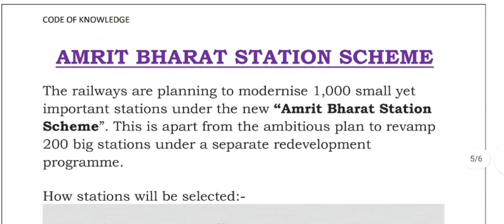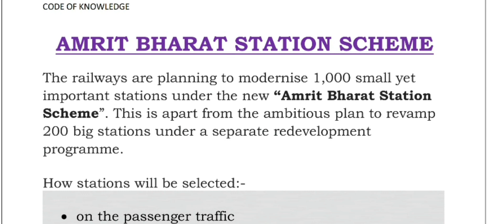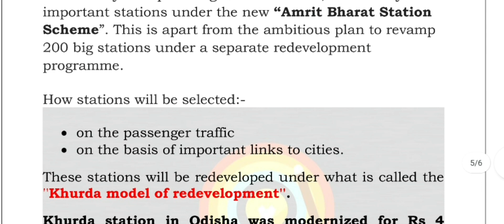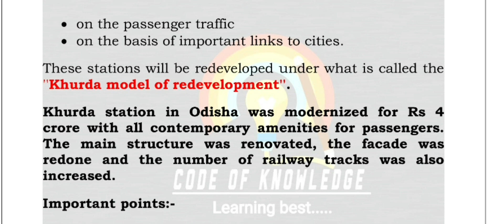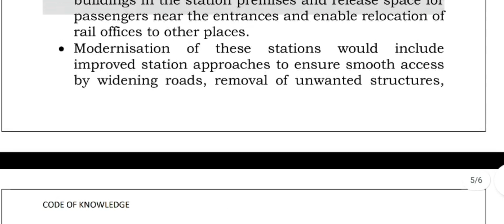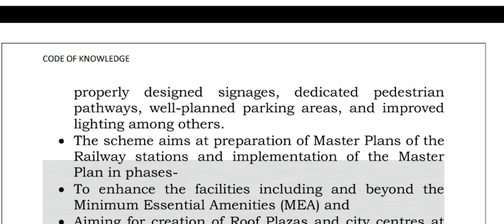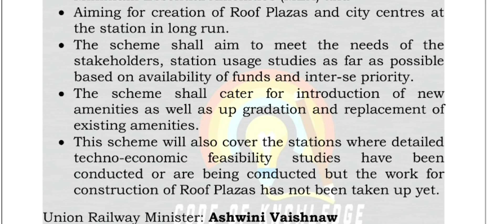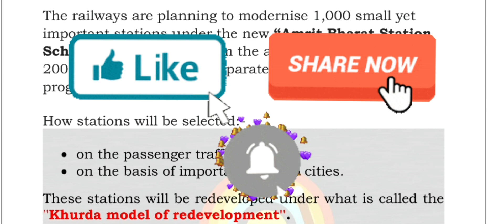Amrit Bharat Station Scheme-A great leap towards development.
The Indian Railways has been the lifeline of our nation. It has contributed a large chunk in the Indian economy. Amrit Bharat Station Scheme is a great initiative by Railway Ministry.